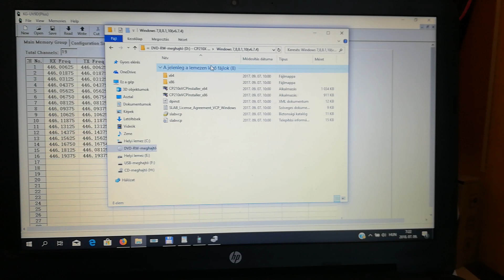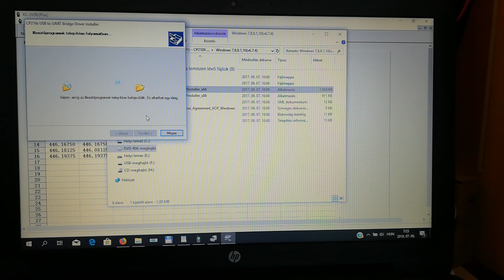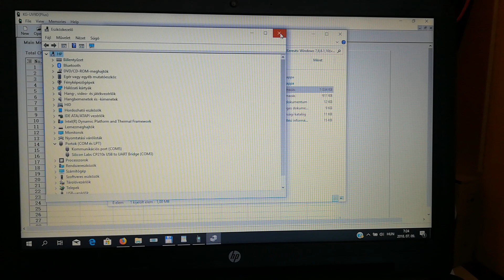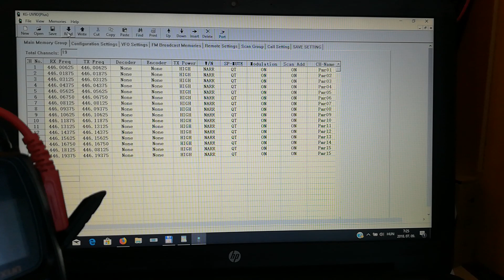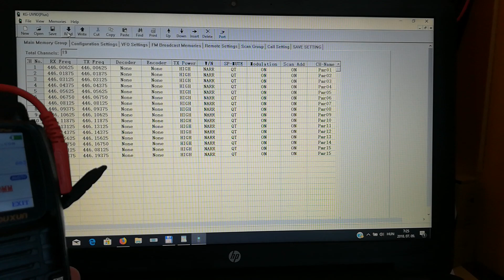Wouxun kguv9dplusz programozás. Driver telepítés, első lépések.